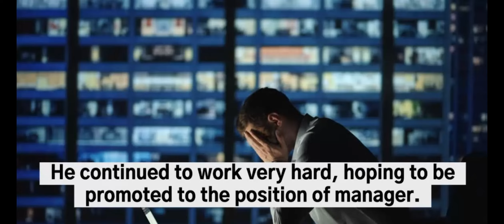Inspiring short story - LIVE & WORK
In today’s chaotic world, having family time isn’t always easy. It can get pretty hard to coordinate schedules, especially if the family is large. Life demands that we work, attend school, nurture friendships, hobbies, etc. All of those things are extremely time-consuming and important—but so is spending time with your family.